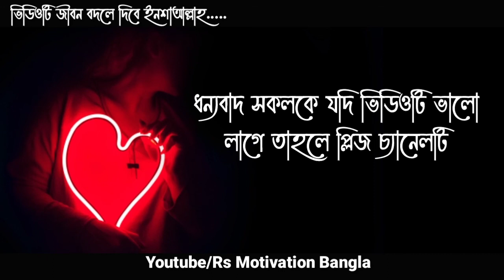যখন পকেটে ভর্তি টাকা থাকে তখন || Bangla Motivational Video || Inspirational Quotas 2020...